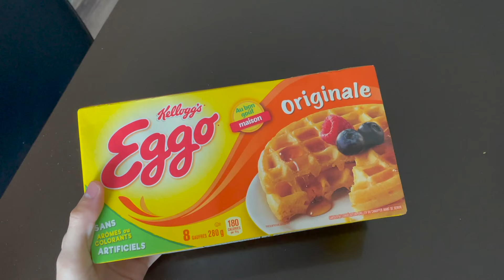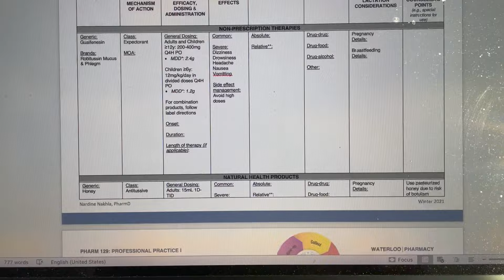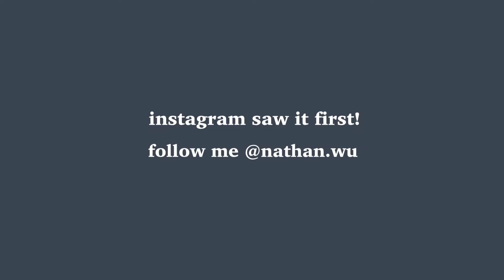COLLEGE VLOG | how to maintain a SCHOOL-LIFE BALANCE | studying & socializing *time management tips*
How I manage my time as a college student and YouTuber. In this college vlog, I show you my time management tips, so that I can make time for my academic and social life, ultimately maintaining a healthy school-life balance. Enjoy this productive college day in the life of studying and friends, along with my top time management tips.

Looking to make some friends?

*LINKS TO ITEMS:
-Stationary-
✏️ Muji Pencil
🖊 Muji Black Pens
⌫ Muji Erasers

-Lifestyle-
👓 Ray-Ban Glasses
🧴 LRP Moisturizer
☀️ LRP Sunscreen

-Technology-
💻 MacBook Pro
📱 iPhone 12 Screen Protector
⌚️ Apple Watch
🎥 Ring Light + Tripod

Ana Luisa Jewelry: Nathanwu10
Teangle Matcha: NATHANWU15
FUM Aromatherapy: NATHAN
Filippo Loretti Watches: NATHANWU15